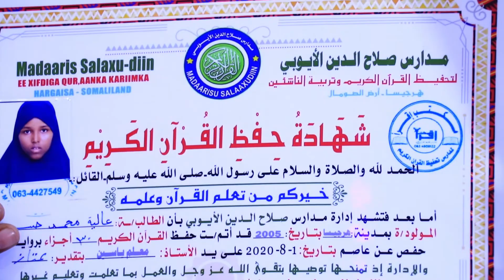Madariska Salaxudiin Al Ayuubi Oo Xafalad Uu Qabtay Arday Dhamaysay Qur"aan Kariimka Ah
Kala Soco Channelkan, Warar , Wareysiyo,  Documentries.Heeso, Gabaayo, Taariikhda.